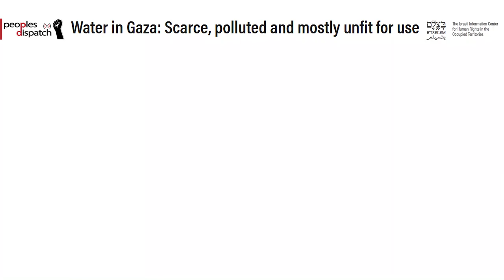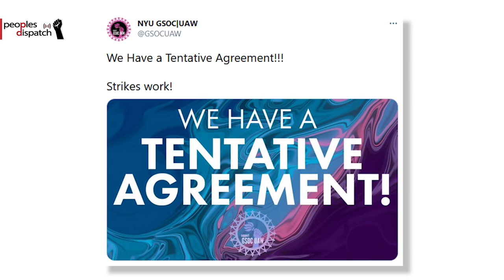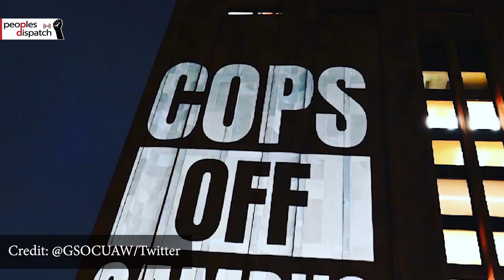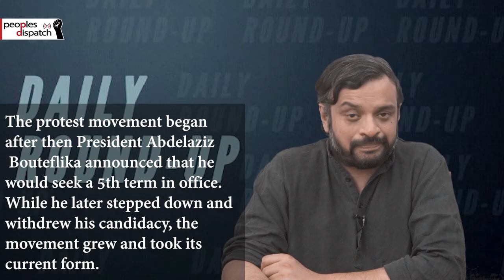Daily Round-up| Palestinians mark 73rd Nakba Day amid worsening Israeli violence and other stories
In today’s episode of the Daily Round-up we take a look at the ongoing Israeli attacks on Gaza and the violence against Palestinian protestors, the tentative agreement accepted by the striking graduate student workers’ union at New York University in the US, the increasing crackdown on the Hirak protest movement in Algeria, and a conversation between Roger Waters and Vijay Prashad on Palestinian resistance and imperialism.